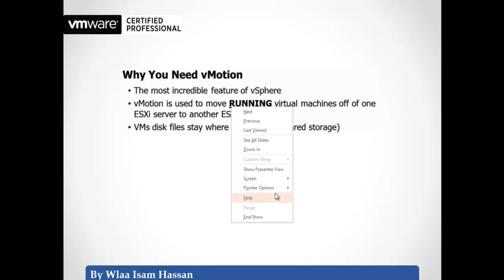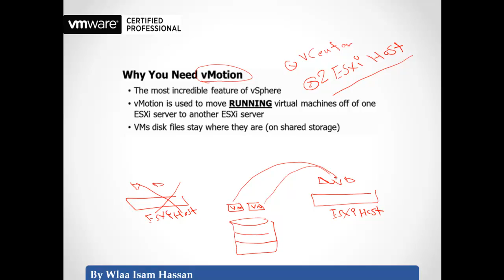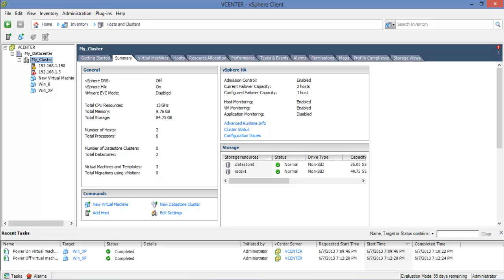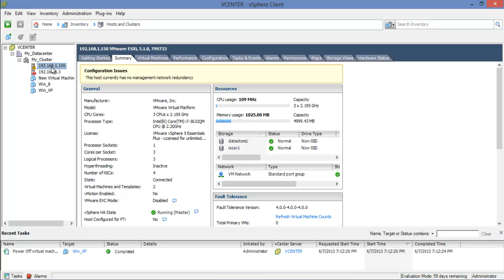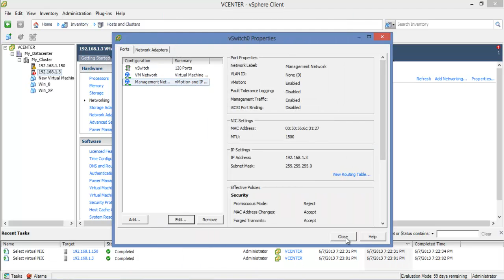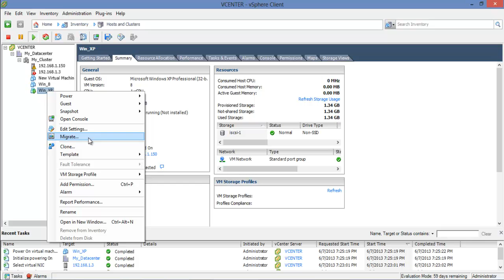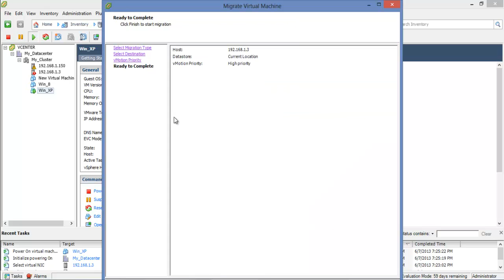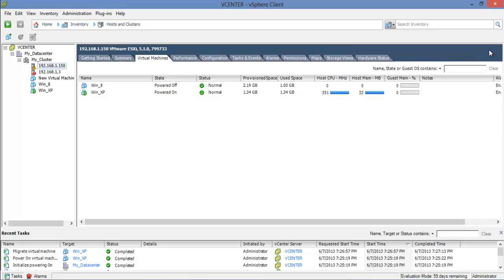13-Moving Virtual Machines with vMotion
Moving Virtual Machines with vMotion